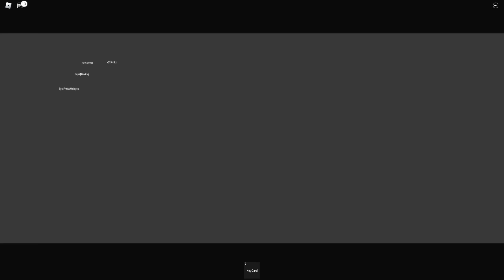( PELIK ) MOVIE DINASOUR TIBA-TIBA KELUAR DARI PANGGUNG WAYANG"??! | ROBLOX MALAYSIA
Join the Squad Membership for custom badges and emotes! ▼